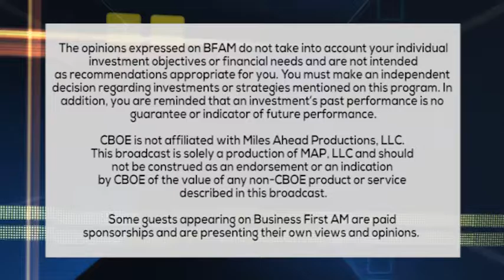GENDER EQUALITY 3 8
CBOE joins Trading Exchanges around the globe in Ringing The Bell for Gender Equality!